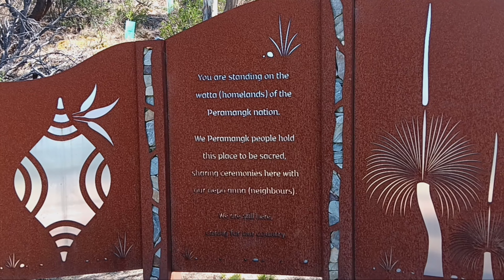Mount Barker Summit.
December 2023 Mount Barker Summit